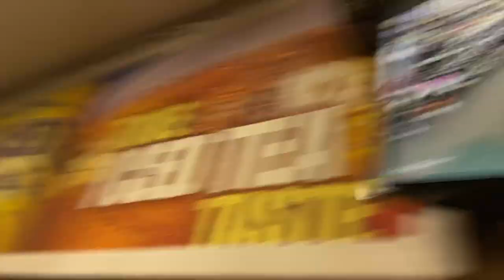Get Low (prod. dior) (shot by MeechieWittaE)